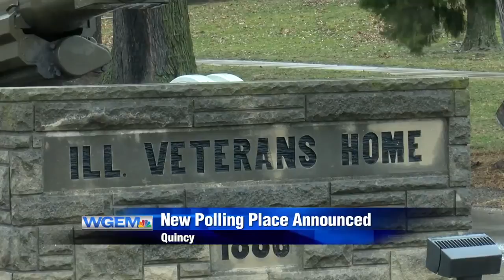Adams County polling changes 6p